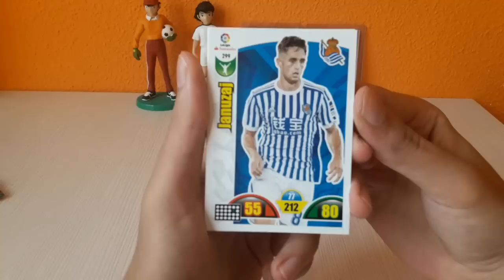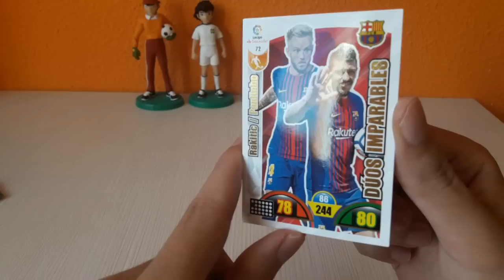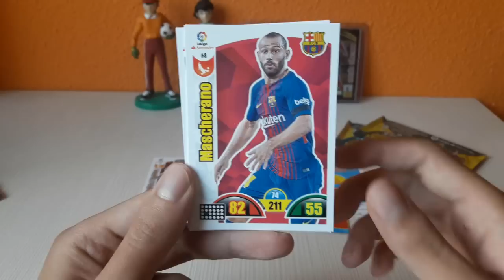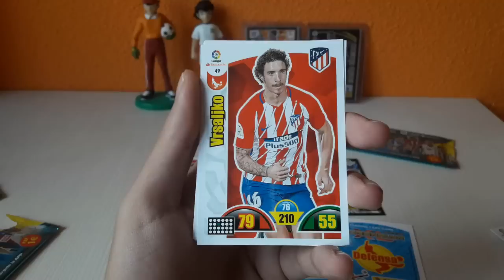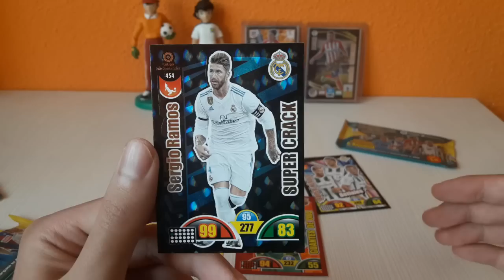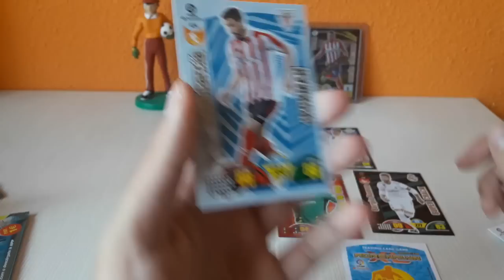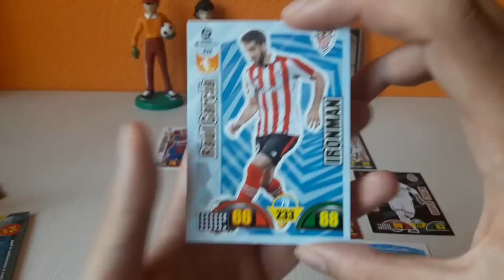4 SOBRES ADRENALYN XL 17-18 | EN BUSCA DEL GRIEZMANN PERDIDO #4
CÓDIGO PARA SEGUIRME EN EL JUEGO ONLINE DE ADRENALYN XL: G516-7Y88